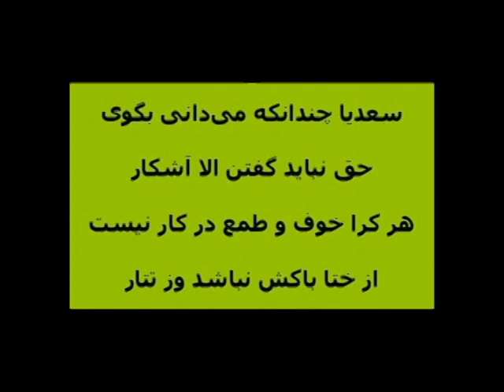Persian Gulf خلیج فارس و مدعیان صاحب اختیاری جهان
اشاره به دوز و کلک طالبان نفت و دلار، به معنی نادیده گرفتن ظلمی که بر مردم ستمدیده ایران می‌رود، نیست و «اثبات شئی نفی ماعَدا نمی‌کند».
این بحث در مورد خلیج‌ فارس Persian Gulf است، «آبراه»ی که در امتداد دریای عمان و در میان ایران و شبه‌جزیره عربستان قرار دارد.
خلیج یا «شاخاب» به بخشی از دریا گفته می‌شود که در خشکی پیش رفته‌آست.
جمعه ۱۳ اکتبر ۲۰۱۷ که آقای ترامپ، موضع و سیاست خود را در باره ایران و برجام تشریح نمود، عالماً عامداً خلیج فارس را خلیج عربی نامید که با توجه به «نقشه‌های در راه» و نیز خُلق و خوی ایشان، چندان عجیب نیست.
او که در سخنرانی خودش موقعیت کاخ سفید و ریاست جمهوری آمریکا را در حد سخنگوی عربستان و نتانیاهو، پائین آورد، بخشی از سخنان بر حق مردم شیخ‌گزیده ایران را هم تکرار کرد و این البته، نیات او و «دولت پنهان» را نمی‌پوشاند.
دولت پنهان Deep state در آمریکا، فارغ از اینکه کدام حزب و چه کسی مصدر کار باشد، بر سیاست‌گذاری عمومی، اعمال نفوذ و کنترل دارد.
آقای ترامپ پیش از کنفرانس خبری کاخ سفید، با اشاره به ایران، از «ملت تروریست» سخن گفت!
"This afternoon, in a little while, I'll be giving a speech on Iran, a terrorist nation like few others, and I think you're going to find it very interesting,"
گفته می‌شود امثال «استفان میلر» و «استیو بانون» نیز، در تدوین سخنرانی‌های وی نقش داشته‌اند.
بدیهی است که تغییر نام خلیج فارس با انگیزه سیاسی( و نه فقط از روی تعصب قومی) بکار می‌‌رود و آقای ترامپ و عقبه آن می‌دانند که اقدامی خلاف حقوق بین‌الملل و کنوانسیون‌های فرهنگی است.
آیا ترامپ می‌خواست فقط دم شیوخ فاسد عرب را ببیند و برای تقرب به آنان بود که این غلط اصافی را کرد؟ یا نه، مدعیان صاحب اختیاری جهان، بنا بر «نقشه‌های در راه»، رویارویی و شاخ و شونه کشیدن‌های آتی را در تقدیر می‌بینند؟
آیا جغدهای جنگ از حالا دارند به خریداران اسلحه و مشتری‌های لاکهید مارتین و نورتروپ گرومن، قوت قلب می‌دهند و برای همین است که از خلیج عربی نام برده شد؟
آیا امثال ترامپ و جولیانی و مک‌کین و جان بولتون نمی‌دانند که دبیرخانه سازمان ملل متحد و آژانس‌های تخصصی آن دستکم ۸ بار یادآوری کرده‌اند که روش مرسوم دبیرخانه سازمان ملل کاربرد نام خلیج فارس است و خلیج فارس، کاربرد مستمر و طولانی در اطلس‌ها و کتب جغرافیایی دارد؟
هیچ انسان ستمدیده‌‌ای که جهان و میهنش را ‌بشناسد، با استبداد زیر پرده دین و حکومتی که در میهن شیخ گزیده ما فقر و ستم و اندوه به بار آورده، میانه‌ ندارد. اما این مرزبندی بر حق، دلیل نمی‌شود که مرعوب تبلیغات جغدهای جنگ شده، از نقشه‌های شوم ترامپ و عقبه‌ و نوکرانش غافل شویم. شجاع و برنا باشیم و از های و هوی و گرد و خاک نوکران استعمار و ارتجاع نهراسیم. مخالفت با ستمگری و زشتی سنت دیرین نیاکان ماست.